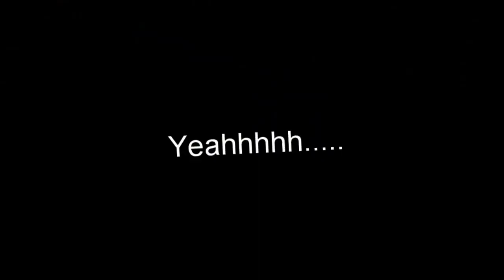Drone in around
some drone footage...crap